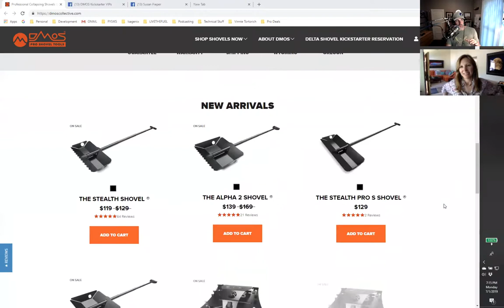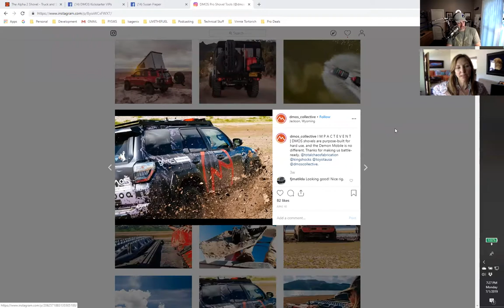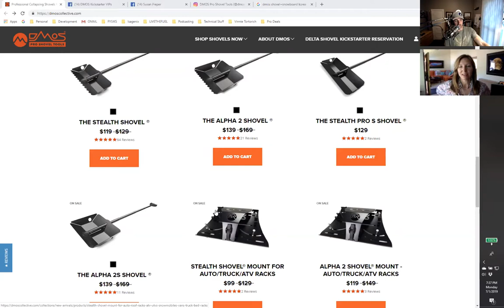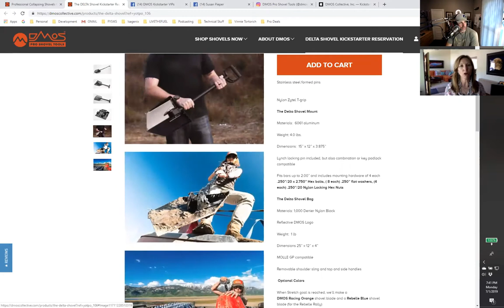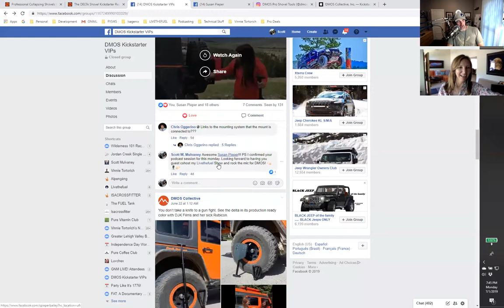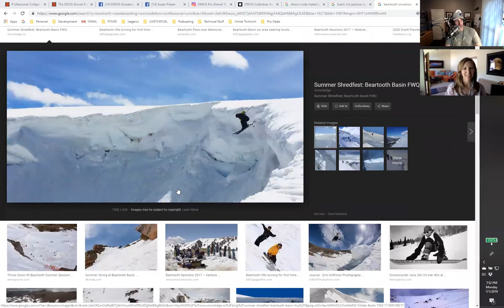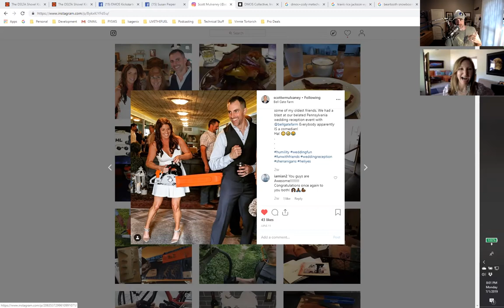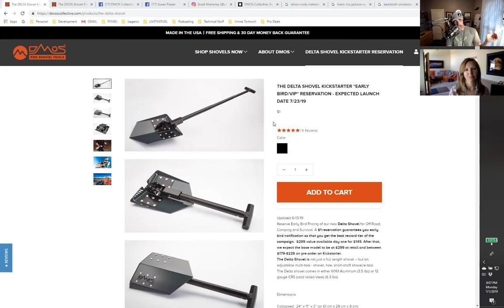287: Best Damn Badass Shovels Kickstarter in the World! - Susan Pieper of DMOS Collective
Crowdfunding the new Delta Shovel with Badass Shovels, Susan Pieper of DMOS Collective:
DMOS began as a passion project back home in Wyoming after watching my son break shovel after shovel trying to build kicker jumps in our backyard. Many years and countless hard lessons later, we’ve managed to get enough things right to have a serious impact on people, professions and industries that we respect the hell out of.
So as we continue to grow and understand our own potential every day, we appreciate you taking the time to get to know us a little more also.
Quote: "No excuses. No worries. No regrets. No fear. Go all in."

DMOS MISSION
We are driven to bring manufacturing back to the United States, creating jobs, stable communities and a lighter footprint on our planet.

DMOS VISION
We elevate the art of digging through our innovative designs.

DMOS VALUES
Intelligent: We design up and never dumb down.
Collaborative: We build products with and for our customers.
Risk Takers: We take wise risks to drive innovation within our industry.
Authentic: We are the antidote to digital vortex: tangible, real, and human.
Integrity: We stand behind our work. For life. Guaranteed.

Top 3 Promises:
We promise to make the ordinary extraordinary.
We only make what you can't break.
If you don't love DMOS, we'll give you your money back.